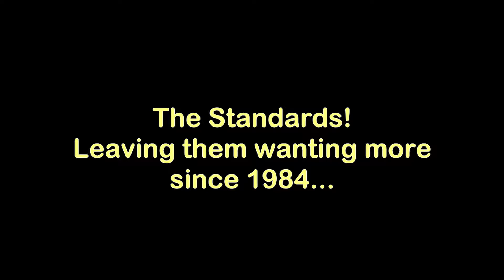The Standards Sizzle Reel 2019 r1.2